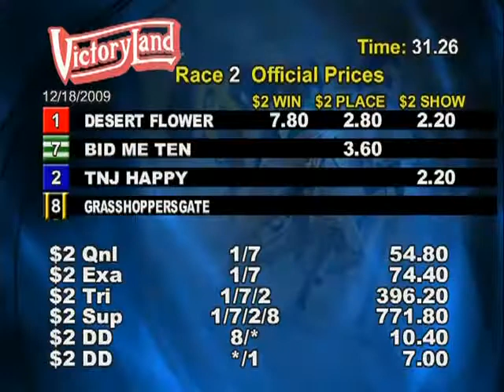Victoryland 12/18/09 Matinee Race 2